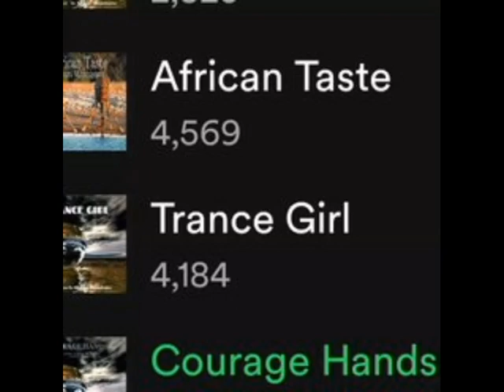マイルス・デイヴィス 『ALONE TOGETHER』楽譜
1940 年代後半から 40 年以上にわたってジャズの世界を超えて活躍
多くの名盤を残した　1955年「BLUE MOODS」